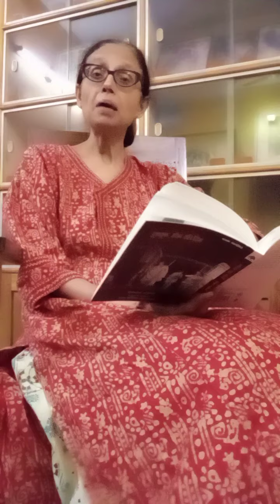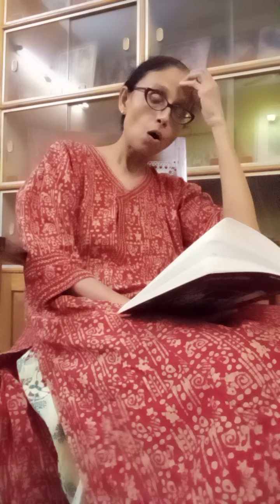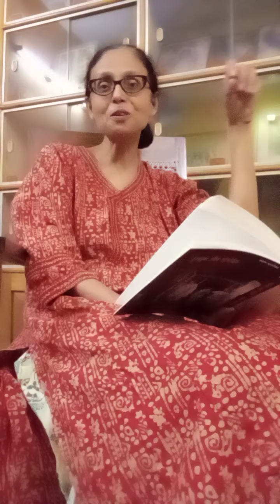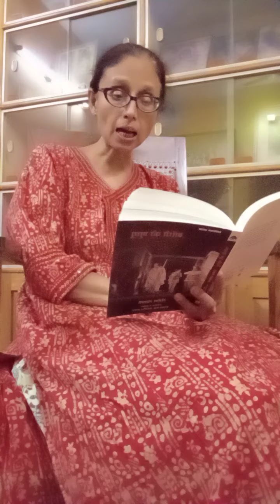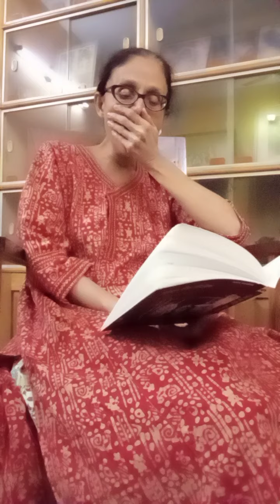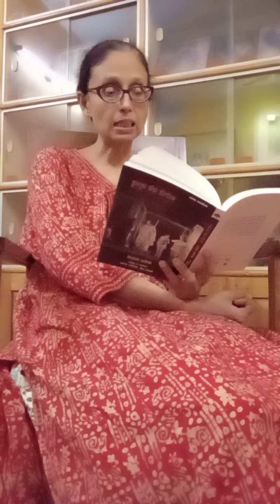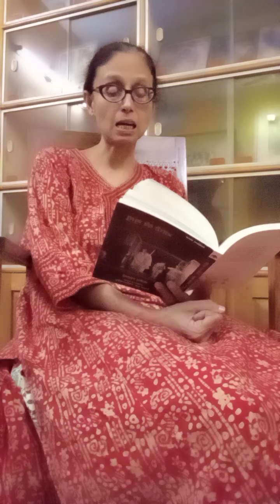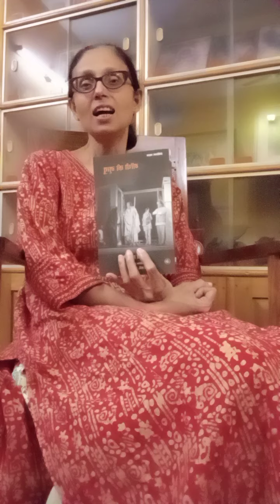Laszlo Nemeth Sameekshatmak Paath--IX